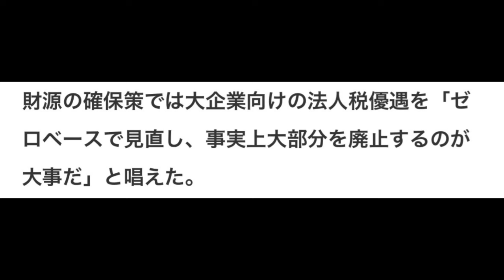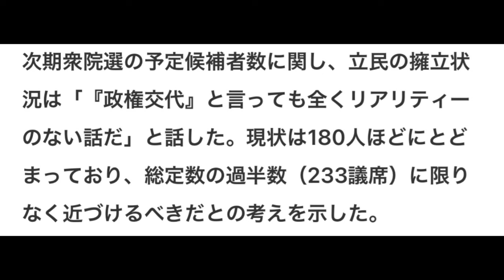山本太郎VS枝野幸男 大宮経済論争勃発 経済政策が正反対 2024年5月25日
山本太郎VS枝野幸男
大宮経済論争勃発
経済政策は正反対
2024年5月25日

立民・枝野幸男前代表、消費税減税は「財政パンクする」：日本経済新聞